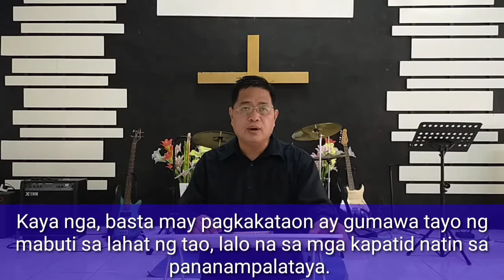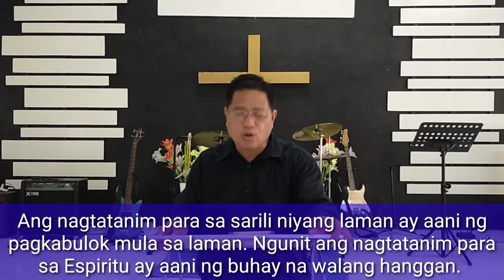The Planter's Heart, Galatians 6:6-10